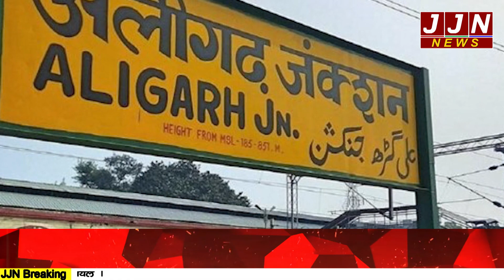चाय की दुकान चला रहे युवक की आखिर क्यों कर डाली जीवन लीला समाप्त ? || JJN News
Research/Script - Vaishali Sharma
Vo - Vaishali Sharma
Editor - Samay Raj Sah

JJN News Nainital,
JJN News,